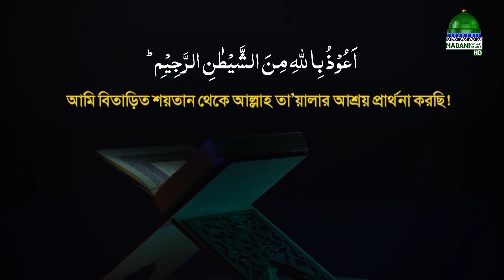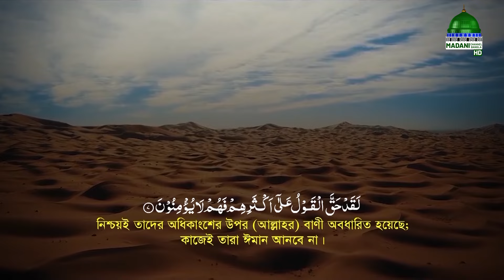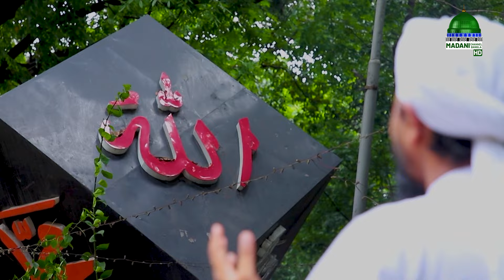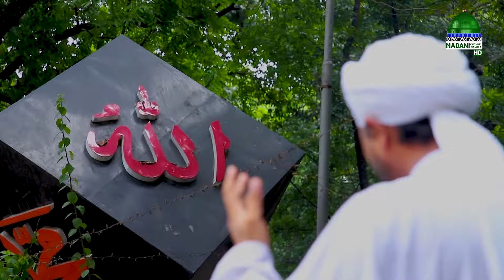Rahamatpurno Provat Ep#990┆রহমতপূর্ণ প্রভাত┆Madani Channel Bangla